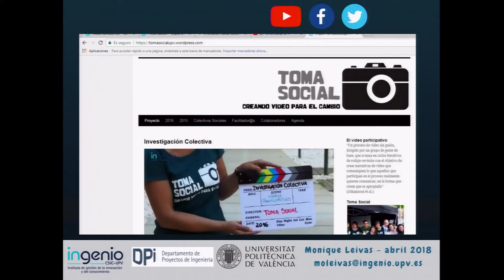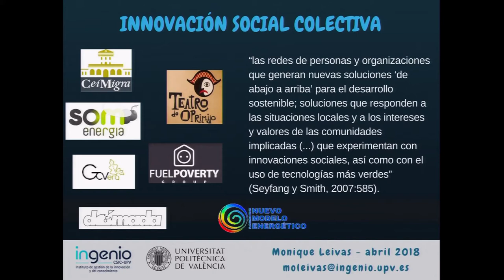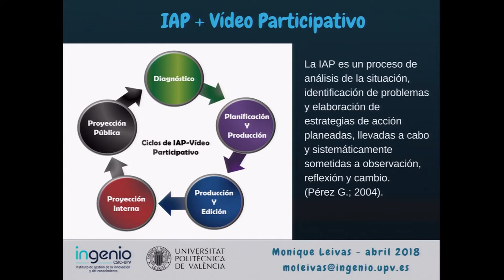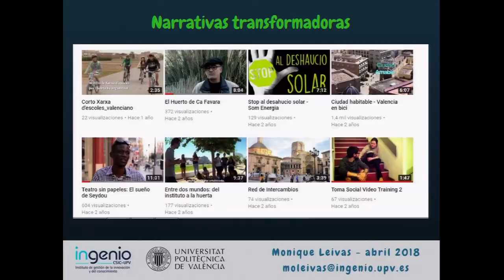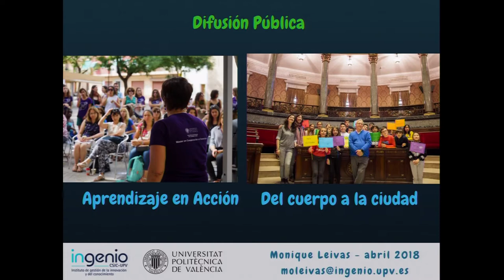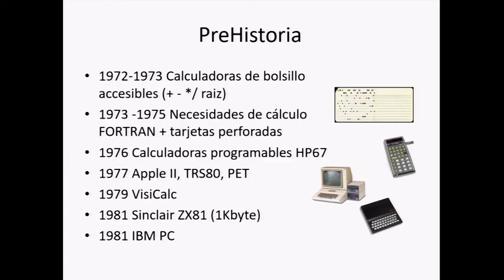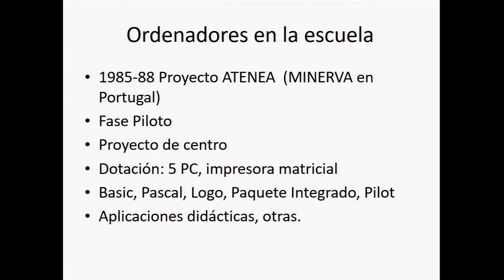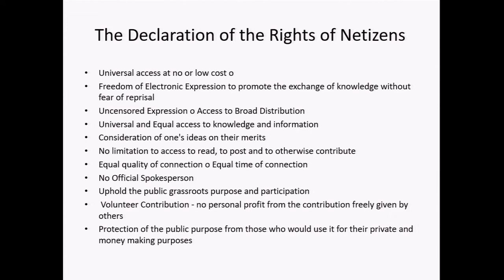Mesa redonda sobre las brechas digitales I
Moderadora: Paz Bareiro (CONACYT Paraguay). Participantes: Ramón Rubio (U. Oviedo), Monique Leivas (INGENIO (CSIC-UPV) de la Universitat Politècnica de València), Claudio Herrera (Univ. de Santiago, Chile) y Cipriano Barrio (U. Oviedo).